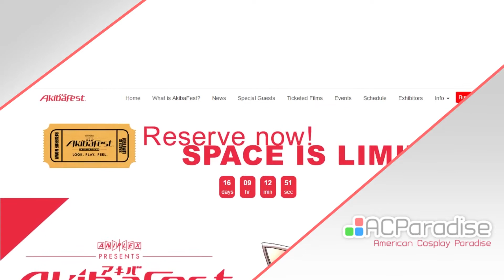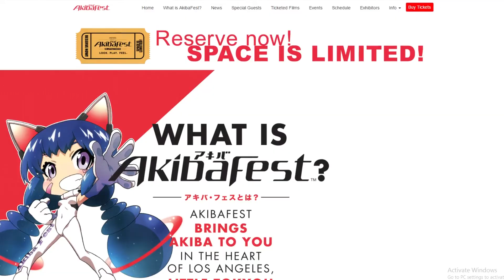AkibaFest Akiba Fest 2016 in Little Tokyo - A new kind of Anime Fan Festival!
Do not miss out on this year's hottest Anime Fan Festival! AkibaFest is a brand new event in Little Tokyo featuring tons of entertainment in Anime, Music, and Merchandise!

For only a $25 double day pass, you can find...
✓ Exclusive screenings and previews at AkibaFest at the Aratani Theater: Kizumonogatari Part 2, Kingsglaive FFXV, and more!
✓ Participate in a cosplay contest, operated by @acparadise
✓ Special overseas guests from Japan, and from the United States!
✓ Over thirty industry vendors and exhibitors!
✓ Over a dozen industry panels, talks, and signings!
✓ Experience the high energy, Arcane maid cafe at a discounted cost!

❱❱ Follow us for the more kawaii coverage of J-culture events!